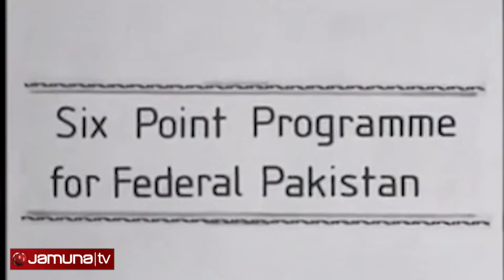Choy Dofa Dibos1966 Reporter Najmul Hossain